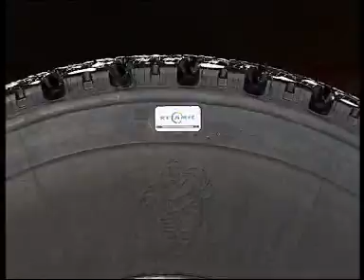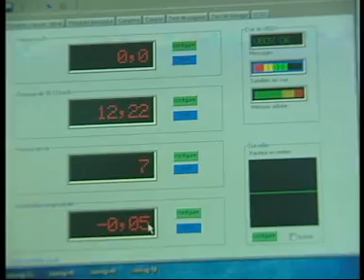Recamic Runderneuerung_Widerstandstest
Pneuhage runderneuert Ihre Reifen im innovativen Michelin Recamic Verfahren, mit dem Sie spürbar Kosten sparen können. Denn LKW- oder Busreifen, die im Recamic Verfahren runderneuert werden, leisten oftmals genauso viel wie neue Reifen -- kosten aber deutlich weniger: Beim Recamic Verfahren handelt es sich um eine Premium-Reifenerneuerung mit original rollwiderstandsoptimierten Michelin Profilen und original Michelin Rohmaterial für alle Fahrzeugeinsatzbereiche. Sie sparen sich die Anschaffungskosten für neue LKW-Reifen und profitieren von der hohen Laufleistung und dem reduzierten Kraftstoffverbrauch der Recamic Reifen.